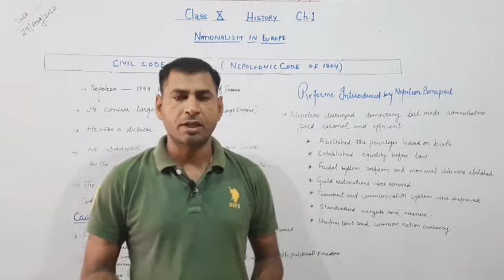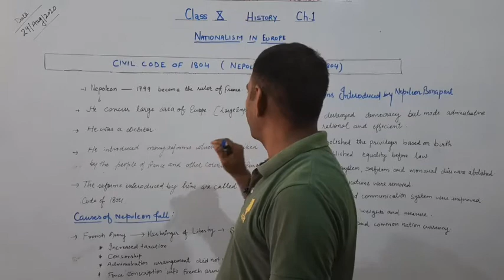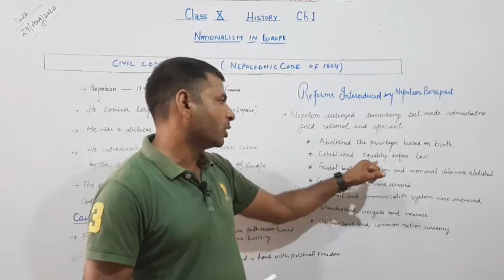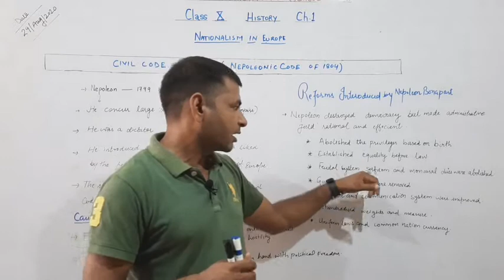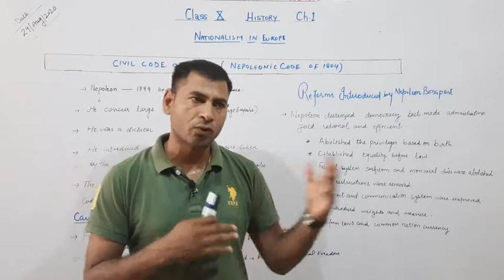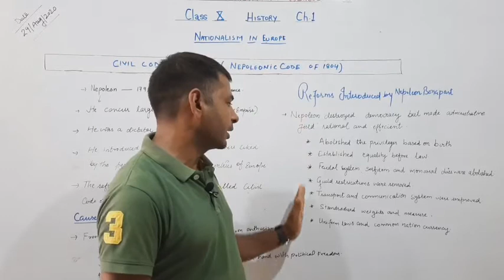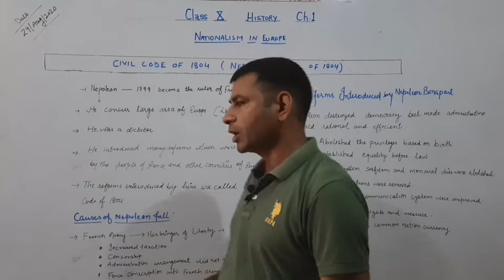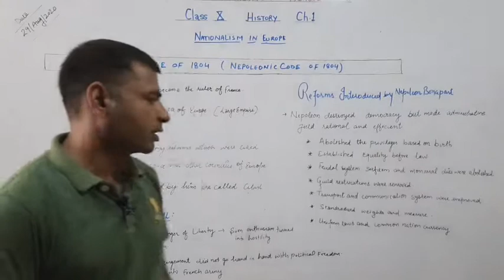Class 10th Nationalism in Europe rise of Napoleon